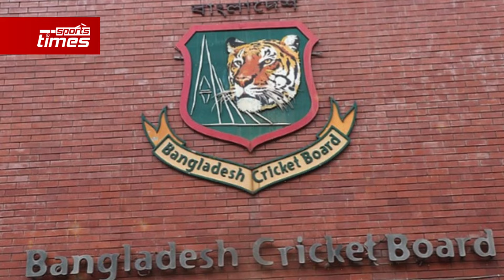বিসিবির ভিতরে রাজনীতি নিয়ে মুখ খুললেন ইমরান!!